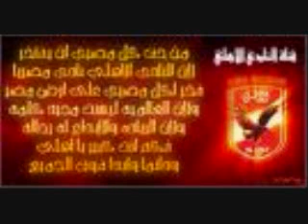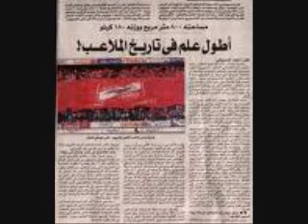ahly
ahly with amr diab song